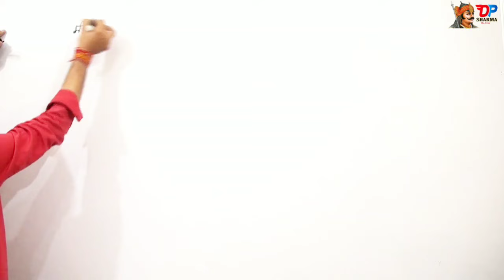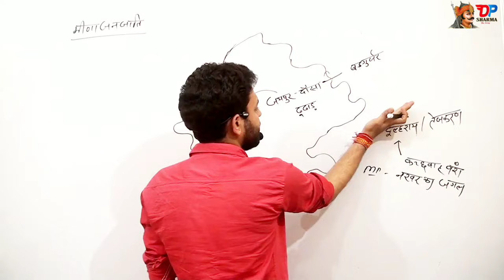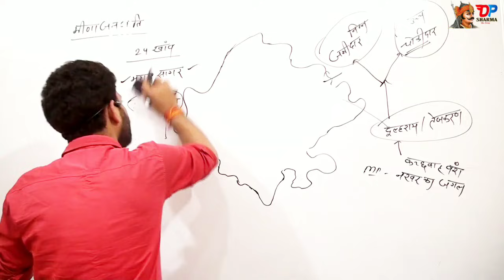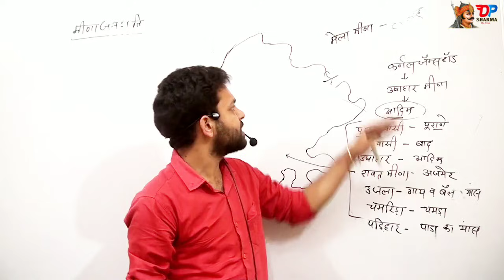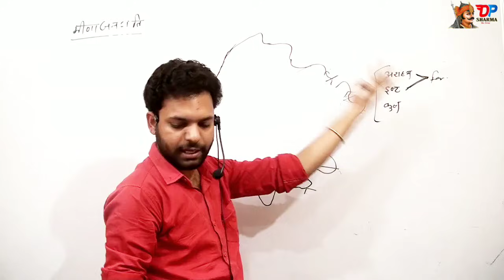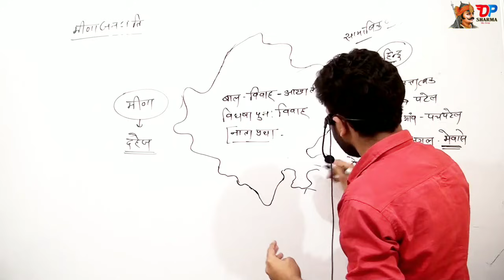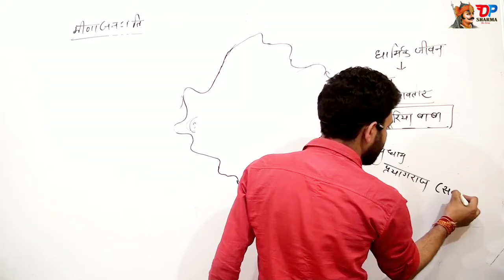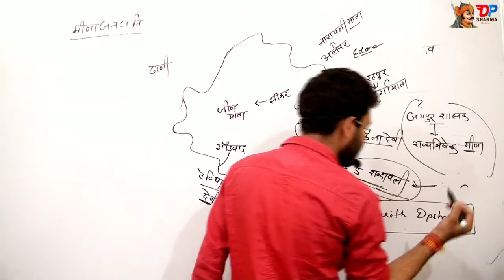मीणा जनजाति (St) राजस्थान की जनजातियाँ By Dpsharma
New Channel link :- Shubh Yatra with dpsharma
इसमे आप घर बैठे पूरे राजस्थान की।यात्रा कर सकते हो

मीणा जनजाति जनजाति राजस्थान में सर्वाधिक जयपुर जिले में निवास करती है राजस्थान में सर्वाधिक साक्षर शिक्षित व विकसित जनजाति मीणा जनजाति है मीणा जनजाति आज सरकारी विभाग में सर्वाधिक चयनित है यह है इनकी मेहनत का परिणाम मीणा जनजाति राजस्थान के पूर्वांचल क्षेत्रों में अधिक पाई जाती है अलग-अलग मीणा अलग-अलग देवियों की पूजा करते हैं सीकर के मीणा जीण माता को पूछते हैं अलवर के मीणा नारायणी माता को पूजते हैं सवाई माधोपुर करौली दोसा के मीणा कैला देवी को पूजते हैं जयपुर के मीणा जमुवाय माता को पूजते हैं दोस्तों इस प्रकार मीणा जनजाति राजस्थान की सबसे महत्वपूर्ण जनजाति है सभी प्रकार की जानकारी वीडियो में उपलब्ध है।

दोस्तों यह टॉपिक राजस्थान भूगोल में कला संस्कृति दोनों विषयों में अहम भागीदारी रखता है राजस्थान की जनजातियां पढ़ाने का मुख्य उद्देश्य है हमारी जनता को जनजातियों से परिचित करवाना राजस्थान में कुल 12 प्रकार की जनजाति पाई जाती है जिनमें 8 जनजाति प्रमुख है राजस्थान में सर्वाधिक जनजातियां उदयपुर जिले में पाई जाती है जबकि न्यूनतम बीकानेर में है लेकिन प्रतिशत के आधार पर सर्वाधिक जनजाति बांसवाड़ा में है व न्यूनतम नागौर जिले में है राजस्थान में सर्वाधिक विकास व शिक्षित होने वाली जनजाति मीणा जनजाति है ।मीणा जनजाति राजस्थान के (जयपुर) जिले में सर्वाधिक पाई जाती है डामोर जनजाति (डूंगरपुर )जिले में सर्वाधिक पाई जाती हैं कंजर जनजाति (कोटा बूंदी )में सर्वाधिक पाई जाती हैं थोड़ी जनजाति कोटडा( उदयपुर) में सर्वाधिक पाई जाती है सांसी जनजाती (भरतपुर) में पाई जाती है गरासिया जनजाति (सिरोही) में पाई जाती है सहरिया जनजाति( बारा) में सर्वाधिक पाई जाती है दोस्तों इस प्रकार राजस्थान में जनजातियों का वितरण है यह टॉपिक राजस्थान पुलिस कांस्टेबल पटवार ग्राम सेवक तृतीय श्रेणी अध्यापक द्वितीय श्रेणी अध्यापक का प्रथम श्रेणी अध्यापक एग्जाम में मुख्य रूप से आता है बीते में एग्जाम को मध्य नजर रखते हुए इस टोपीक को तैयार किया गया है
bheel v meena
जनजातियाँ की शब्दावली
Sc व St वर्ग
Sc व St को आरक्षण क्यों है
top जनजाति मीणा

आपका अपना
Dpsharma
लेखक व मोटिवेशनल स्पीकर

 *Telegram Group से जुड़ने के लिये नीचे दिए गए link  पर Click करे*
Dpsharma335512
All over Gk

*Whatsaap Group से जुड़ने के लिये नीचे लिंक में जाये*